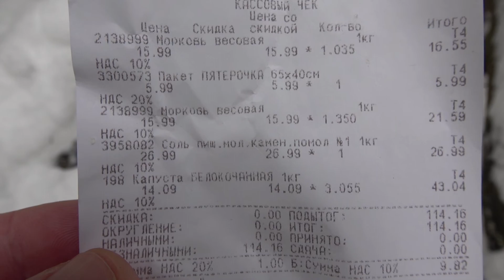❗ГРИБНИК В ЯНВАРЕ НАКРЫЛ ЗВЕРЯМ ПРАЗДНИЧНЫЙ СТОЛ👉ПОДКАРМЛИВАЮ ЗАЙЦЕВ ЗИМОЙ В ЛЕСАХ ПОДМОСКОВЬЯ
Друзья!🖐️ Спасибо, что посмотрели видео, если Вам понравилось, поддержите видео👍 пальчиком вверх, оставляете комментарии ! Внимание! Видео представлено в ознакомительных целях и не является призывом к сбору и поеданию незнакомых грибов. 👉 -  Рекомендую к просмотру:
🍄ГРИБЫ В СКАЗОЧНОМ ЛЕСУ ПОДМОСКОВЬЯ 3 ЯНВАРЯ 2021🌲👉ЗИМНИЕ ОПЯТА🍄 ВЁШЕНКА.🍄ДРОЖАЛКА ОРАНЖЕВАЯ.
🍄ГРИБЫ ПОВСЮДУ ПОД НОВЫЙ ГОД 2021.👉ДЕРЕВЬЯ В ОПЯТАХ 22 ДЕКАБРЯ 2020.🍄Редкий гриб Flammulina fennae❗
🍄ГРИБЫ НА БОЛОТЕ👉ГРИБНОЙ ЛЕС В ПОДМОСКОВЬЕ. КОРЗИНА ГРИБОВ ПОДОСИНОВИКОВ И ПОДБЕРЁЗОВИКОВ.
🍄ГРИБЫ МОЗГИ👉СТРОЧОК ГИГАНТСКИЙ.🍄ПЕРВЫЕ ВЕСЕННИЕ ГРИБЫ В ПОДМОСКОВЬЕ.💥Хочу за грибами 2021 !!!
🍄ГРИБЫ НА КАЖДОМ ШАГУ В ЛЕСАХ ПОДМОСКОВЬЯ.👉ПОДБЕРЁЗОВИКИ НА БОЛОТЕ.🍄Грибы растут на Даче.
❗МИЛЛИОН ГРИБОВ В ЛЕСАХ ПОДМОСКОВЬЯ👉СТОЛЬКО ОПЯТ Я НЕ ВИДЕЛ💥😱СХВАТКА С ГРИБНИКОМ ЗА ДЕРЕВО С ОПЯТАМИ
🍄ГРИБЫ ПОДОСИНОВИКИ МАССОВО РАСТУТ В ЛЕСАХ ПОДМОСКОВЬЯ👉 КОРЗИНА ГРИБОВ.🍄Подберёзовики растут на Даче
❗КОРМЛЮ ЗАЙЦЕВ В ЛЕСУ ЗИМОЙ НА КРЕЩЕНСКИЕ МОРОЗЫ 2021👉ГРИБ ЧАГА БЕРЁЗОВАЯ.😱ВОЛКИ В ЛЕСАХ ПОДМОСКОВЬЯ

Подкормка животных. Зайцы.
Зайцев-беляков подкармливают, сваливая осины (поедаются кора и побеги), развешивая различные веники (чаще всего ивовые), подвешивая пучки лесного сена. Важное значение для беляков имеют солонцы, поэтому рекомендуется куски соли укреплять на высоте около 50 см в развилках деревьев, в ямках на пнях, в специальных расщепах. По мнению А. С. Рыковского (1966), на каждые 100 га угодий беляка следует ставить по солонцу. Потребность одного зайца-беляка зимой составляет около 100 г ветвей или 50 г сена в день (Кузнецов, 1967).
Зайцев-русаков подкармливают зимой сеном (лучше всего клеверным), овсом, горохом, зерноотходами, капустой, морковью, силосом и другими кормами. Отаву зайцы поедают лучше, чем сено первого укоса.
Подкормку лучше всего давать под навесами, расположенными по оврагам, окраинам полей, на перепаханных полях кукурузы, подсолнечника, капусты. При средней плотности населения русака достаточно одной подкормочной площадки на 1—2 км опушечной линии (Рыковский 1966).
Многолетние наблюдения за зайцем-русаком в Завидовском хозяйстве позволили А. А. Шурину-Юхкуму (1969) установить, что питание русака в первую и вторую половины зимы значительно отличается. В первую половину зимы наиболее целесообразно давать луговую тимофеевку раннего укоса, подвяленные стебли топинамбура летней заготовки, ветки черники раннезимней заготовки, подвяленную лебеду осенней заготовки, снопы овса молочно-восковой спелости, озимые с корнями (позднеосенней заготовки), оставленные на полях капустные кочерыжки позднеосенней заготовки.
К лучшим кормам второй половины зимы относятся подвяленный люпин, тимофеевка, стебли топинамбура, клеверное и разнотравное сено раннего укоса, липовые и ивовые веники теневой сушки майской заготовки, березовые и осиновые веники зимней заготовки, овсяные снопы, подвяленные снопы тописолнечника летней заготовки и клубни топинамбура осенней заготовки.
С середины ноября до середины января расчет кормов на одного русака следующий: 300 г капусты, 90 г сена, 1,5 кг сухого топинамбура, 240 г ветвей черники с корнями, один березовый веник. Со второй половины января потребность в подкормке резко возрастает. До появления первых проталин одному зверьку надо 930 г сена, не менее 600 г сухого топинамбура, 10 березовых веников, 150 г овса.